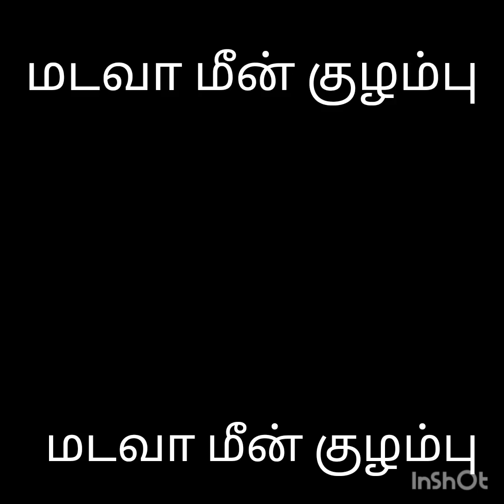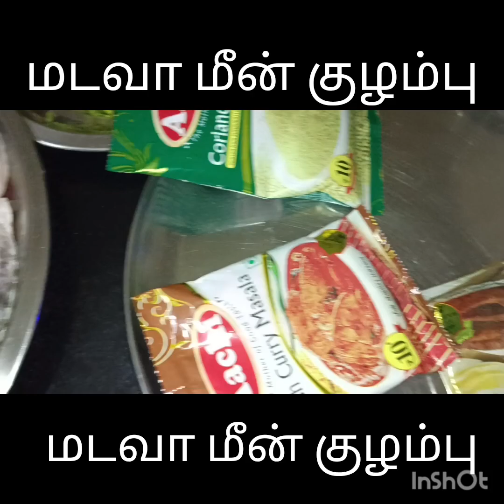எங்க மாமா வச்ச மடவா மீன் குழம்பு 😋😋😋😋😋😋😋😋🥰🥰🥰🥰🥰🥰🐟🐟🐟🐟🐟🐟